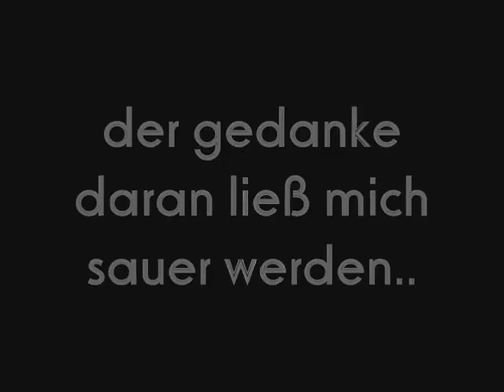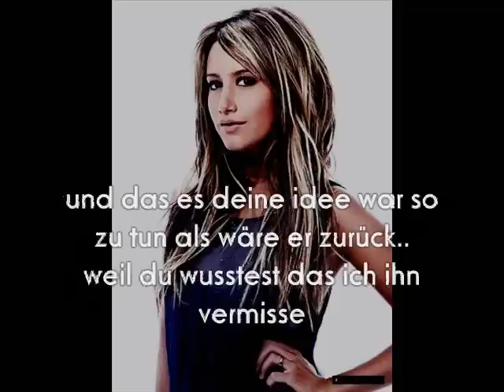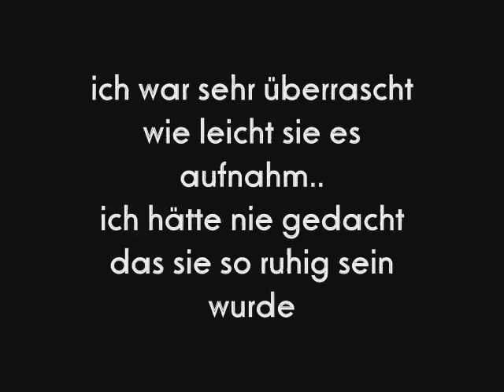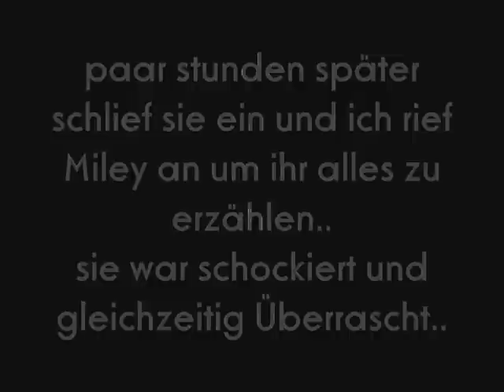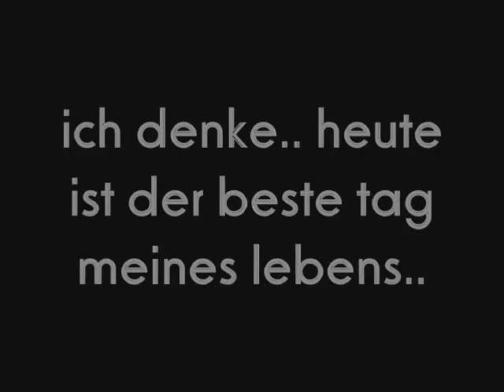Visions of my Life 02x01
aaaah die zweite staffeeeel!
ich weiß sie ist etwas langweilig.. aber es geht ja noch weiter hehe :]

vieeel spaaaaß

COMMENT PLZ!